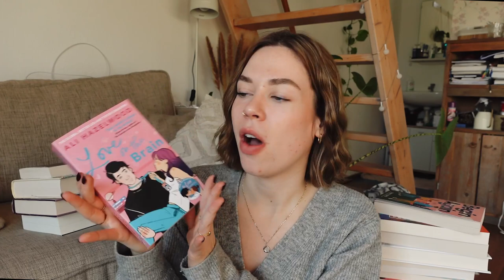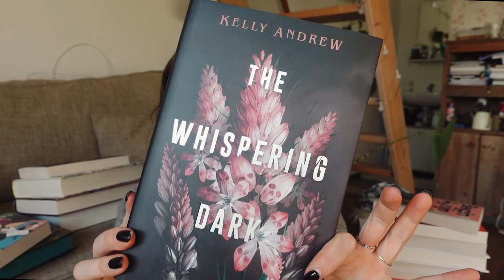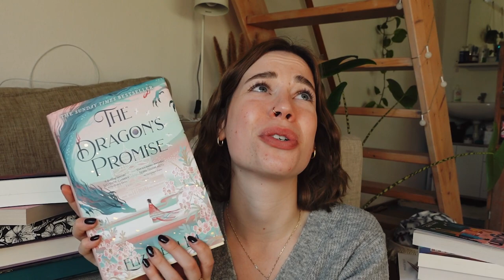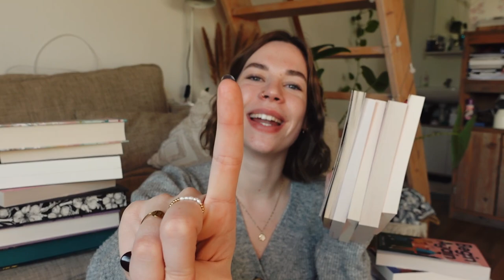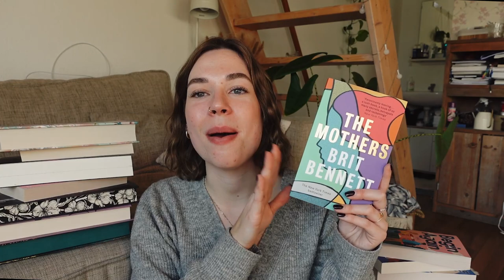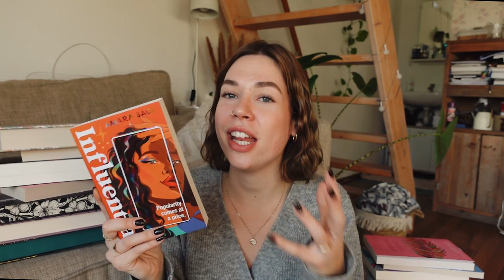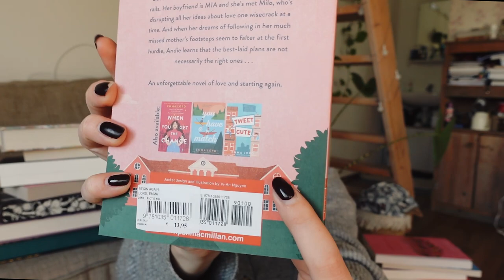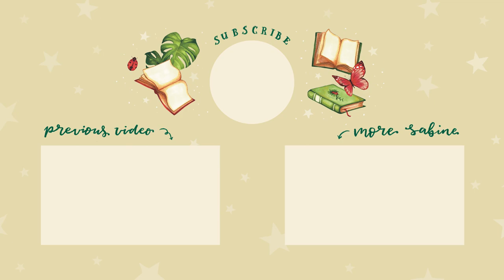FIRST BOOK HAUL of 2023!!! new exciting releases, dark academia & free books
It's been a while since I last did a book haul (if you don't count my latest video, oops), however I have been collecting some new titles these past months that I'd love to share with you all!

00:00 welcome lovely people!
00:40 I accidentally got a lot of dark academia books
5:59 free books from work
6:55 my friends influence me
8:02 quick Paris book haul
11:35 AAAALL the new releases